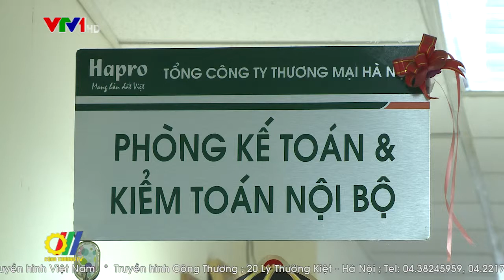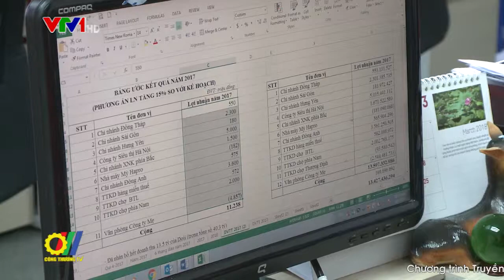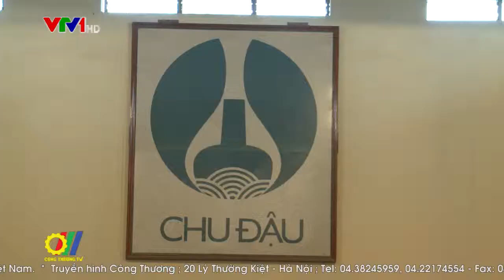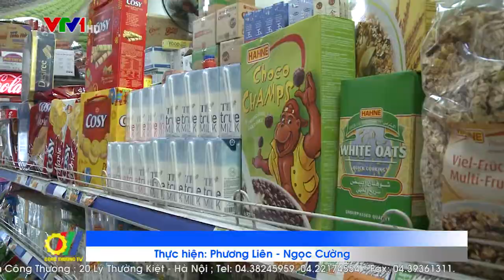Đẩy nhanh tiến trình cổ phần hóa Tổng công ty thương mại Hà Nội (Hapro)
Thực hiện theo chương trình cổ phần hóa các doanh nghiệp nhà nước, Tổng Công ty thương mại HN (Hapro) đã hoàn tất mọi thủ tục, nội dung công việc cho phương án cổ phần hóa theo hình thức bán toàn bộ phần vốn nhà nước tại doanh nghiệp đã được chính phủ phê duyệt...